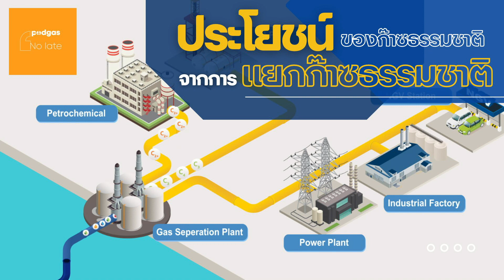No late : EP03 ประโยชน์ของก๊าซธรรมชาติจากการแยกก๊าซธรรมชาติ